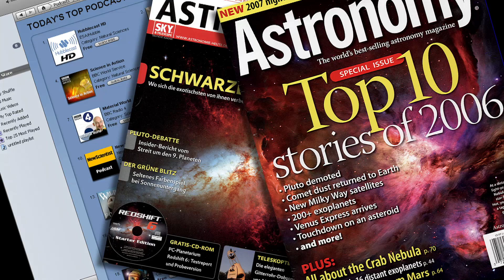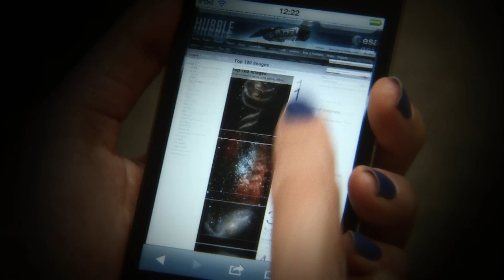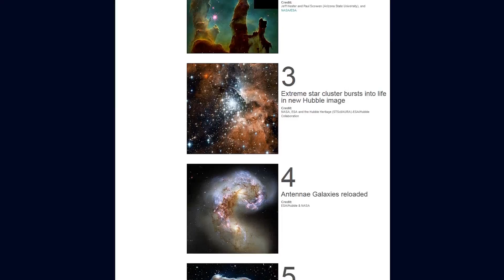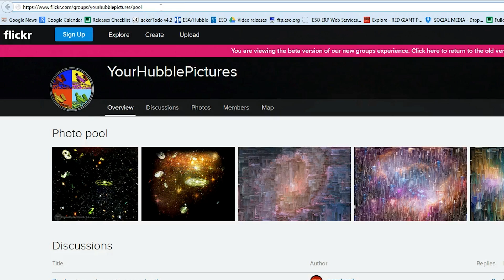Hubblecast 81: Ode to Hubble. HD 1080p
Hubble has achieved an extraordinary amount in its lifetime and 2015 will mark 25 years since its launch. The year 2015 will be filled with Hubble-related activities for you to enjoy and, most importantly, get involved with. In this Hubblecast we look back at some of the ways in which you have shown your appreciation for Hubble in the past and let you in on what the Hubble 25 celebrations have to offer. More information on the 25th anniversary can be found on the dedicated web pages.
Credit:
Directed by: Georgia Bladon
Visual design and editing: Martin Kornmesser
Written by: Georgia Bladon and Nicky Guttridge
Narration: Sara Mendes da Costa
Images: NASA, ESA/Hubble
Videos: NASA, ESA/Hubble
Animations: Martin Kornmesser, Luis Calcada, NASA, ESA/Hubble
Web and technical support: Mathias Andre and Raquel Yumi Shida